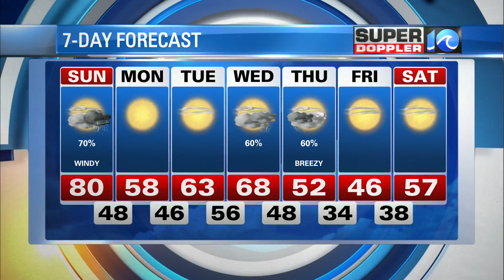Super Doppler 10 Saturday night update (March 27)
Meteorologist Steve Fundaro has the forecast.